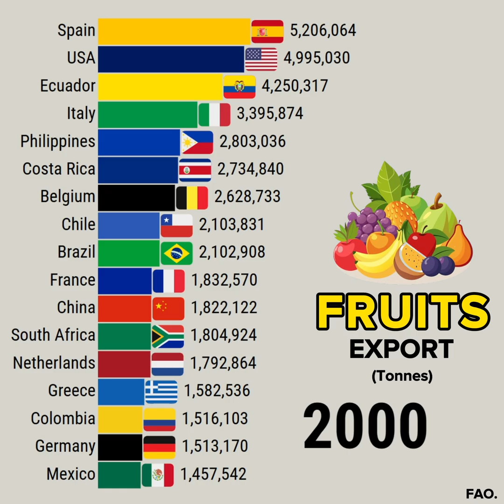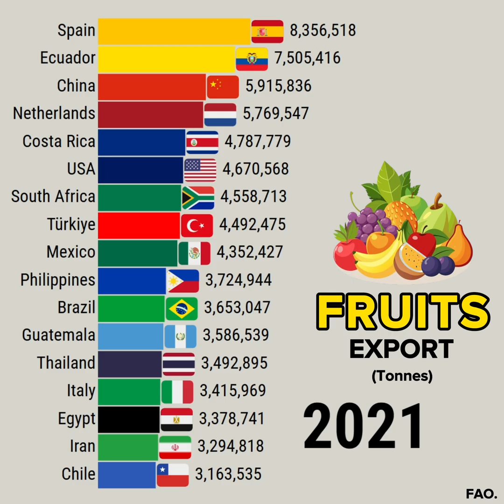Comparing the World's Largest Fruit Exporters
This data visualization video shows Comparing the World's Largest Fruit Exporters

YouTube library